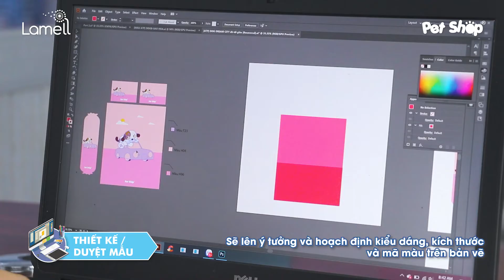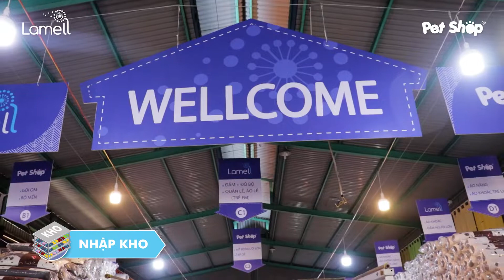TVC - QUY TRÌNH SẢN XUẤT NHÀ MÁY MAY MẶC THĂNG LONG VŨNG TÀU TRÊN 20 NĂM.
CTY TNHH MAY MẶC LAMELL - PETSHOP
CAMERAMAN : PHƯỚC TRƯỜNG
EDITOR : PHƯỚC TRƯỜNG - ANH VỸ
KỊCH BẢN: VỆ TUỆ
THIẾT KẾ : ANH VỸ
LOCATION: NHÀ MÁY THĂNG LONG

PHƯỚC TRƯỜNG TV - KÊNH GIẢI TRÍ GIA ĐÌNH HẬU TRƯỜNG QUAY PHIM.